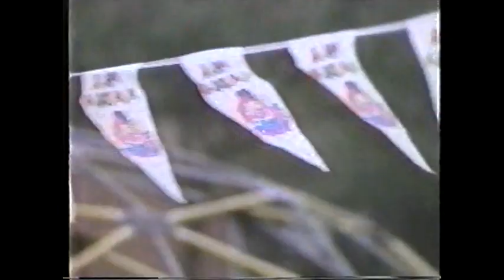AmericasMostWanted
Smash Wooten Episode the most aired episodde in there history starring Lord Kayson